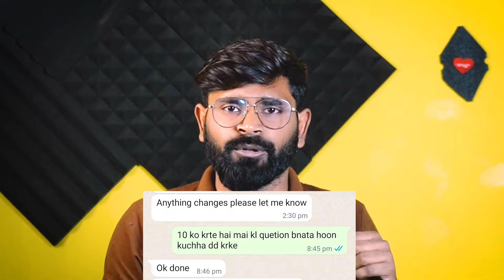Rohit Raj Motivation के लिए धमकी मिल रही है | I'm Quite YOUTUBE ?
Friends, in this video about Rohit Raj Motivation, how and why am I not able to put a video on it?

my channel @Rohitrajmotivation

camera lense

Samsung A70s